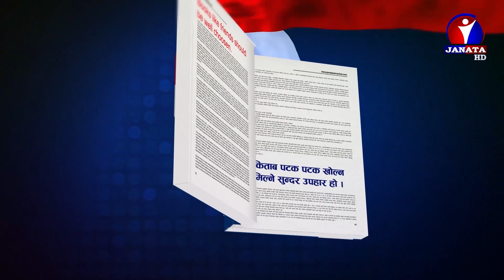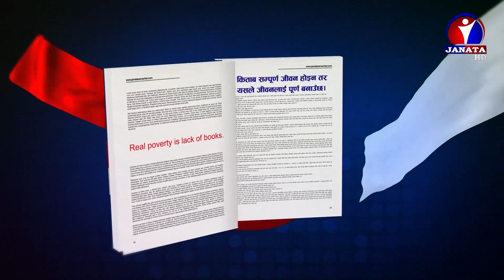जुन देशमा पठन संस्कृति छ त्यो देशले प्रगती गरेको छ || Damodar Neupane | Kitab Ka Kura | Milan Rai